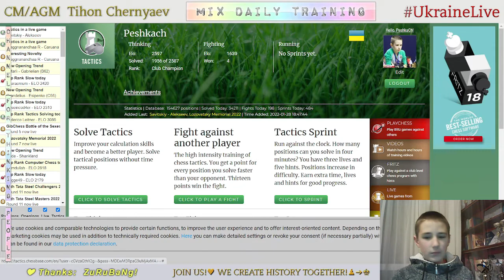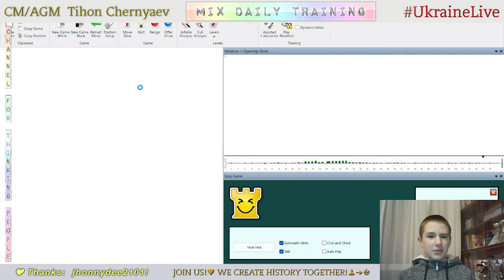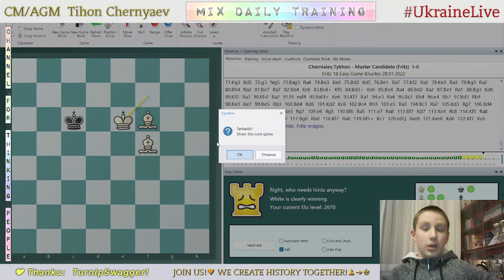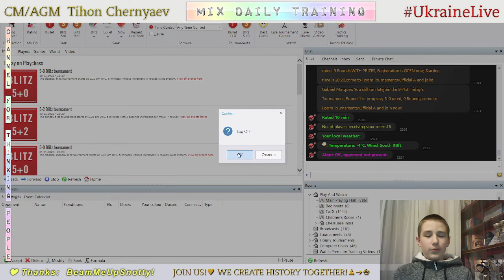CHESS. MIX daily training. GO to GM! LiveStream. 28/01/2022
The highlights of the stream (daily training):
     0:22 - Tactics
   13:07 - First game with the Grandmaster (Fritz)
   18:02 - Analysis of the game
   19:33 - Second game with the Grandmaster (Fritz)
   28:47 - Analysis of the game
   30:40 - Game with the Master Candidate (Fritz)
   56:10 - Analysis of the game
1:00:21 - Tactics